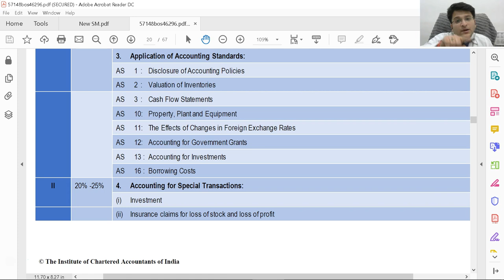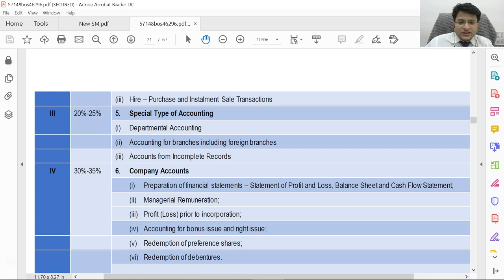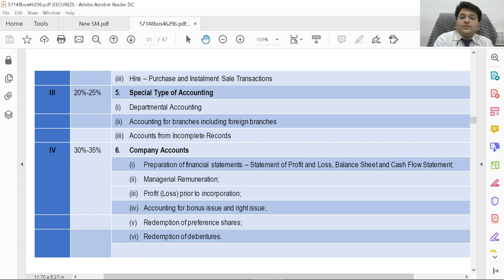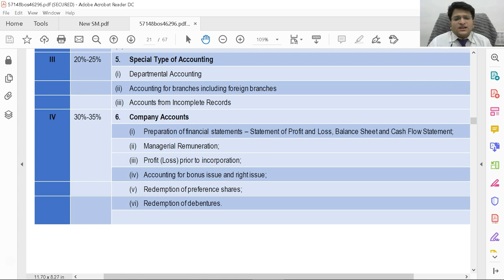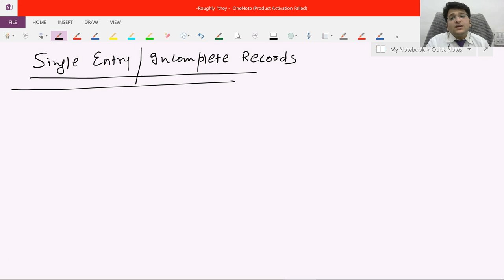Revision series CA Inter Group 1 Accounts (May 2020 Attempt) | CA Varun Jain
Revison series CA Inter Group 1 Accounts (May 2020 Attempt) | CA Varun Jain

Hi guys, I hope the preparation for exams is on full swing.
As the exams are approaching near day by day it's important to revise what you have studied to date to keep all the concepts in mind intact till the day of exams.
For this purpose, we are starting this series of revision lecture for CA Intermediate Group 1 Accounts for MAY 2020.
In these lectures, we are going to cover all the important concepts of Accounting Group 1.
These lectures are no way a substitute for an in-depth study of the subject. However, these can help you to brush up your concepts for CA Intermediate Group 1 Accounts for MAY 2020.
I am assuming that you have gone through the subject at least once.
We will cover ICAI's Study material, practice manual, RTP and mock tests.
This is the most scoring subject in Intermediate Group 1 so you should aim for at least 85 Marks.

Now you have approximately 4 months before your exams. So let's utilize these in the best possible way.

In this video, I am going to show you how you need to make a plan and execute it for your studies.
This is a scoring subject but this needs proper time and attention.
You need to devote a minimum of 2 hours daily for this subject as it is a little time-consuming.
You need to refer ICAI's study material for preparation which is the best way.
Later in the video, we are going to discuss exam pattern for CA Intermediate Group 1 Accounts for MAY 2020.

I hope this video series will help you to prepare for your exams in a much better way.

For CA Inter Students Join my telegram Group: @cacoursestudents

For CA Final Students Join my telegram Group:@cafinalfinreporting

Varun Jain qualified chartered accountancy in 2016. He is a first-class commerce graduate from Delhi university. His areas of interest are finance, taxation and legal matters. He has a keen interest in creating awareness among people about the latest happenings and update professional colleagues.